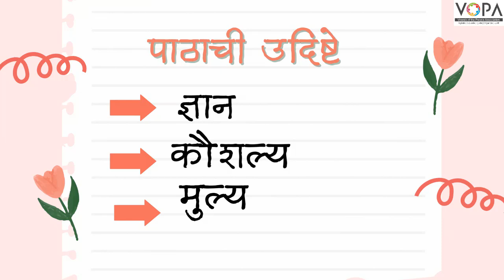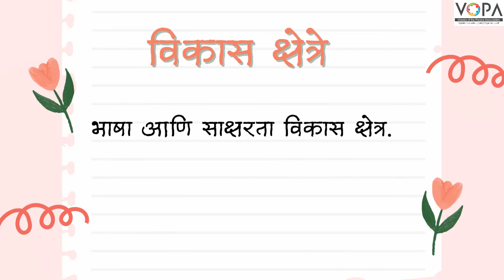3 री | आम्ही फलक वाचतो | मराठी | V1 | V-School